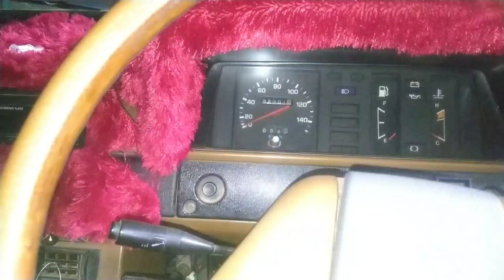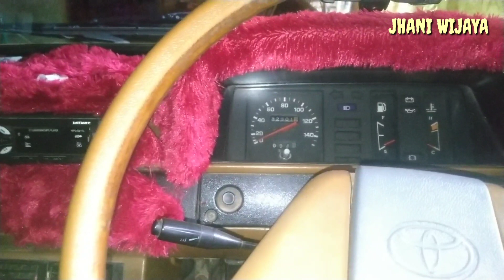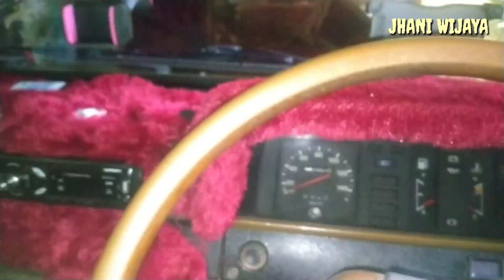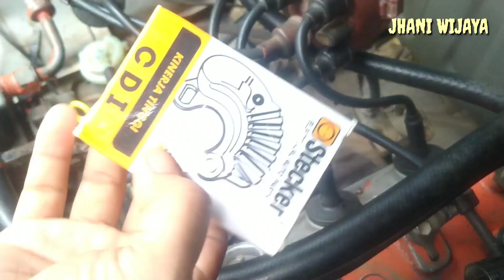Cara Upgrade Platina Kijang Super 5K Ke CDI Tanpa ganti Delco